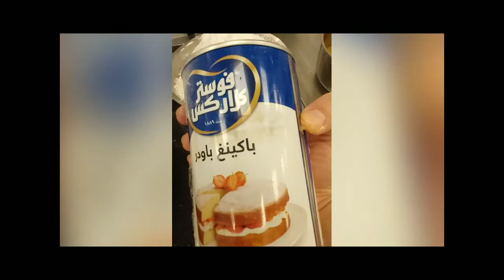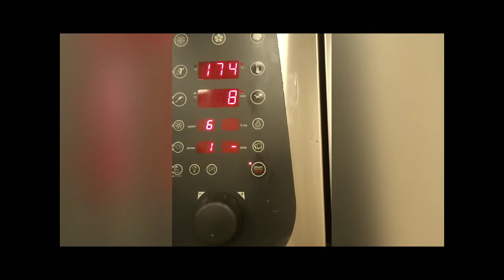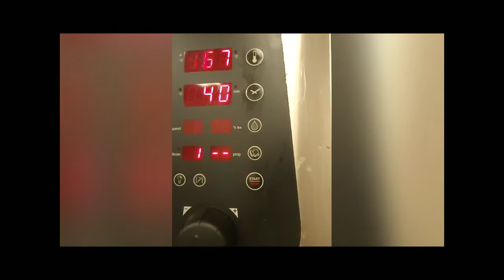simple easy marble cake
this easy marble cake
ingredients
whole eggs. 18 pcs
all purpose flour  780 gr